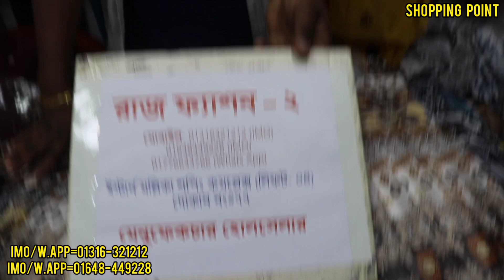২৫০টাকায় ২ দিনের মেলা অফারে ওয়ানপিস ডিজাইন ও দাম ll Onepiece design price 2022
২৫০টাকায় ২ দিনের মেলা অফারে ওয়ানপিস ডিজাইন ও দাম ll Onepiece design price 2022